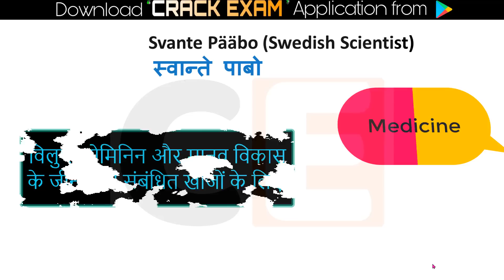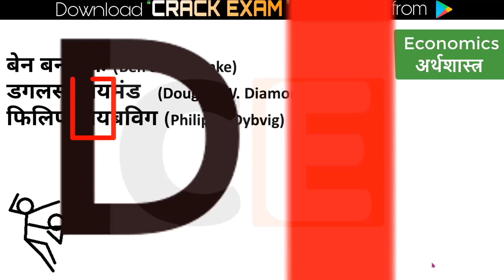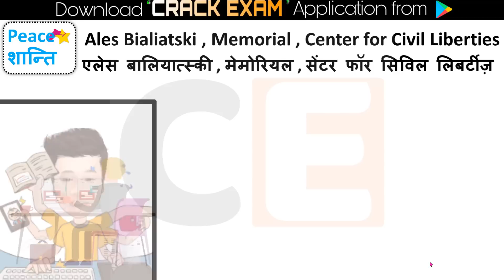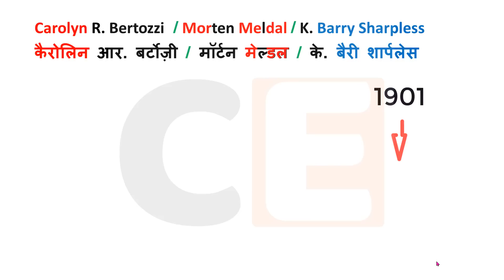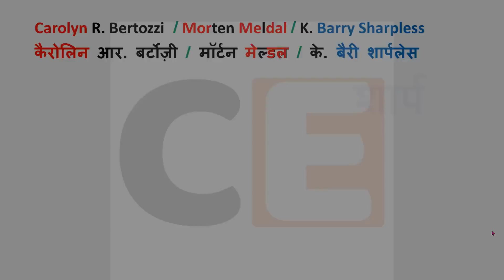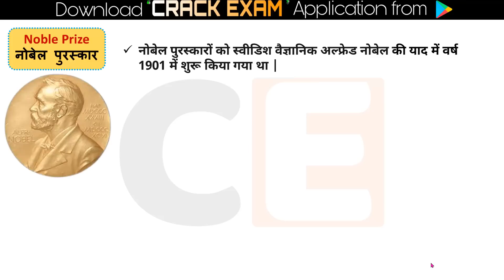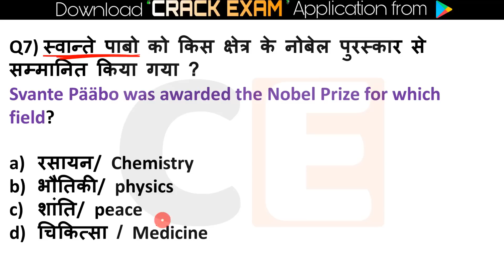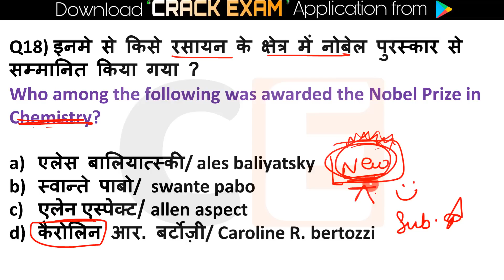Nobel Prize 2022 | Nobel Trick | Nobel Prize Winners 2022 | Nobel 2022 Trick -CrazyGkTrick-GK Tricks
दोस्तों इस Video में हम 2022 के सभी नोबेल विजेताओं को Trick से याद करेंगे | 100 % इससे Question  आप को आने वाली SSC CPO | Railway | UPSI | SSC 10+2 | PSC Exam में देखने को मिलेगा |

Topic Covers : Nobel Prize 2022 Winners
Nobel Prize Winners List 2022 :-
साहित्य -
एनी एर्नोक्स

चिकित्सा -
स्वान्ते पाबो

रासायन -

कैरोलिन आर. बर्टोज़ी
मॉर्टन मेल्डल
के. बैरी शार्पलेस

भौतिक -

एलेन एस्पेक्ट  ,
जॉन एफ क्लॉसर
एंटोन ज़िलिंगर

शांति -

एलेस बालियात्स्की
मेमोरियल
सेंटर फॉर सिविल लिबर्टीज़

अर्थशास्त्र -

बेन एस बर्नानके
डगलस डब्ल्यू डायमंड
फिलिप एच. डाइबविगो

Next Exam 2022 Current Affairs , current affairs today in hindi Next exam current affairs
 Current Affairs|Daily Current Affairs in hindi, next dose

next exam current affaris ,next exam current affairs,